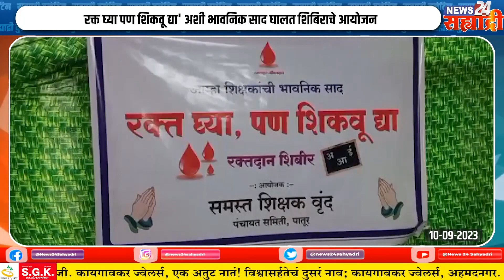सह्याद्री बुलेटिन । रक्त घ्या पण शिकवू द्या! अशी भावनिक साद घालत रक्तदान शिबिराचे आयोजन